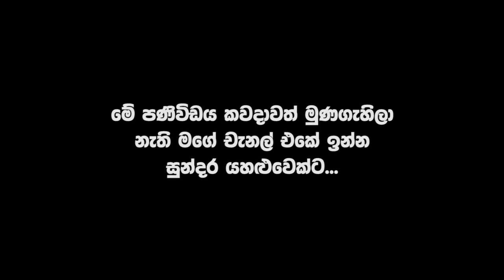ද වෝකින් ඩෙඩ් S9E4 - TV Series Sinhala Review - Home Television Sinhala TV Series Explained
Welcome to Home Television Sinhala TV Series Sinhala Review. Today we are going to see "ද වෝකින් ඩෙඩ් S9E4" episode review Sinhala. Just Relax and Enjoy the TV Series that I explained in Sinhala.

💲  මිල රු. 1,500/-
🏠 නිවසටම ගෙනත් දුන් පසු මුදල් ගෙවන්න.

මුල ඉදන් ඔක්කොම බලන්න